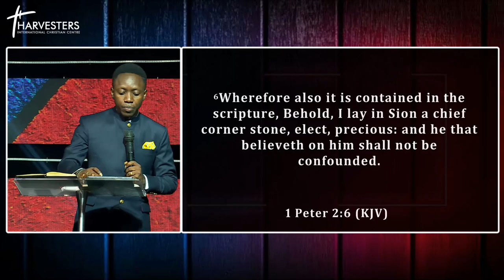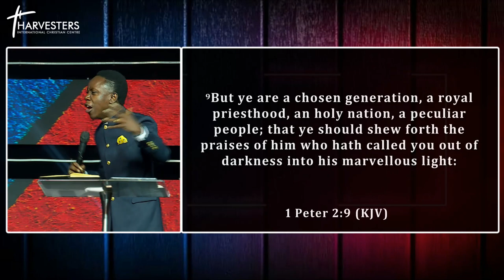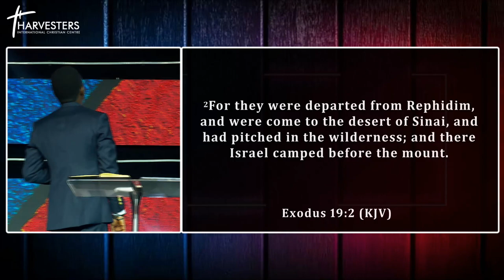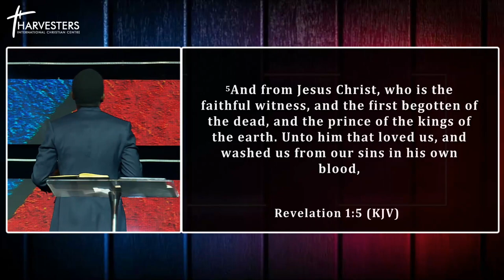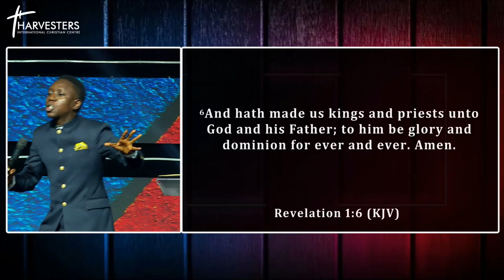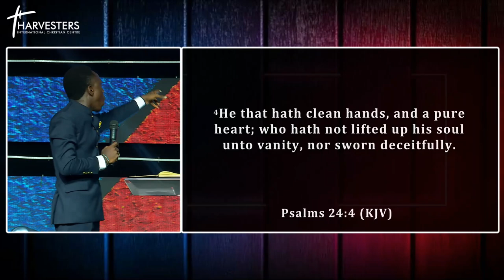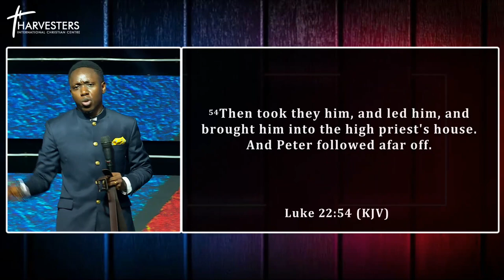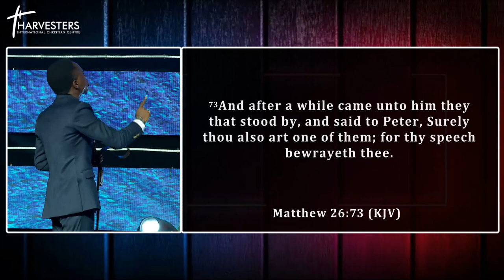Dealing With Spiritual Emptiness (Sermon Only) || Pst Gbenga Ajibola || 8th May 2022